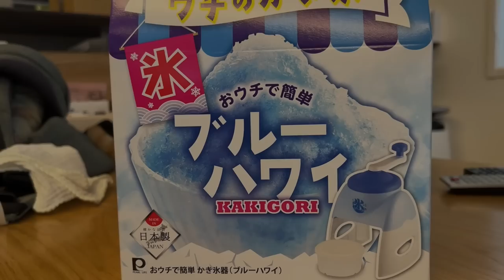夏！かき氷機でカワウソ特製かき氷を作って食べてもらった！Summer! I made the otter's special shaved ice and fed it to him!